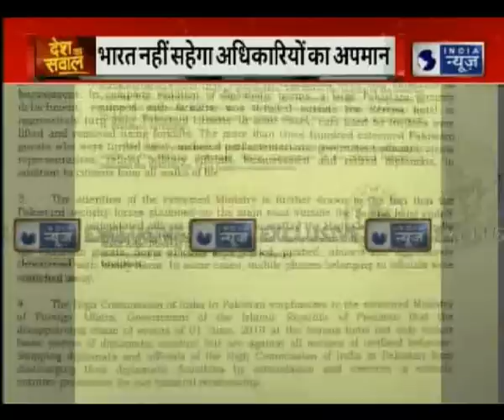Indian Diplomats Harassed in Islamabad, भारत ने चिट्ठी लिखकर जताया विरोध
In response to Pakistan's Iftaar Party Harassment of Indian Diplomats, High Commission of India has issued a Statement in protest of the Intimidation. Pakistani Security Officials allegedly Misbehaved with the Guests who had come for Iftar hosted by the Indian High Commission in Islamabad on Saturday Evening. The Security Officials used fork lifts to lift their cars and some of them were even forced to turn back. In past as well, there have been instances where Indian Diplomats have been Harassed in Pakistan.